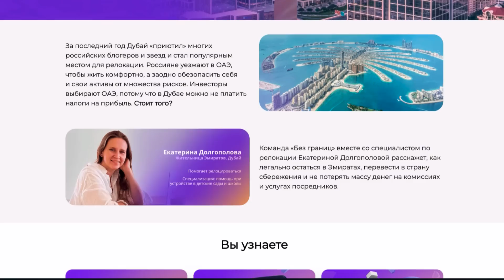Дивиденды нефтяников, встреча G20 и кризис крипты / Новости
15 и 16 ноября на Бали пройдет саммит "Большой двадцатки". Мир подходит к нему в состоянии высокой напряженности. Глава биржи Binance попытался сгладить шторм в отрасли вызванный крахом FTX, но последствий этой ситуации вряд ли удастся избежать. Совет директоров Роснефти рекомендовал дивиденды за 9 месяцев 2022 года. Компания планирует заплатить ₽20,39 на акцию. Обсудили эти и другие новости из мира экономики и финансов в дайджесте InvestFuture.

Таймкоды из видео:
00:00 Саммит G-20: чего ожидать?
09:23 Кризис в криптовалюте
11:28 Роснефть заплатит дивиденды
12:43 КИТ Финанс готовит заявку на разморозку
14:57 Сколько россиян подрабатывают?